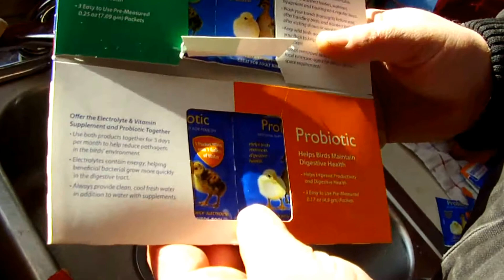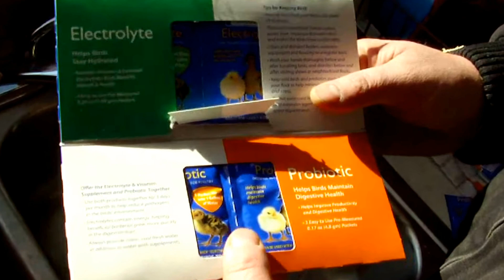Daisy returning to the coop after her 2 week timeout.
Today we return Daisy Back to the coop.